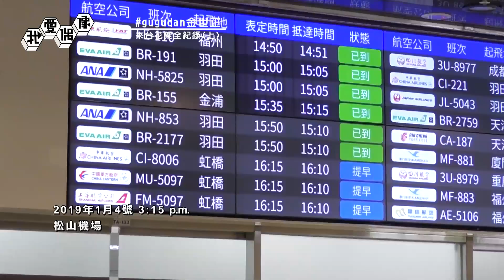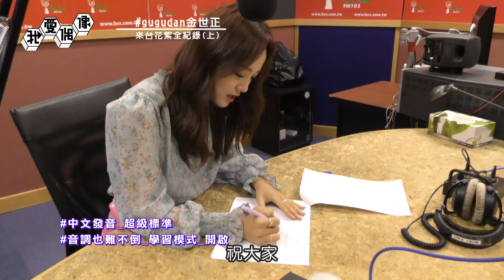【獨家花絮(上)】gugudan世正(세정)休息室狂練中文 吃貨模式開啟直呼大愛台灣美食│我愛偶像 Idols of Asia